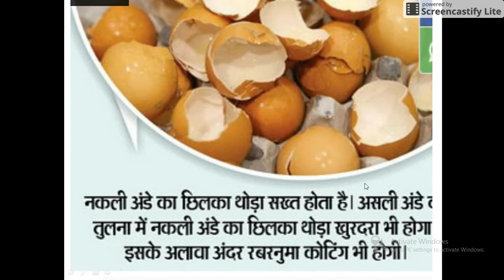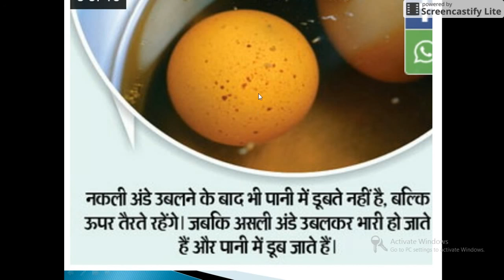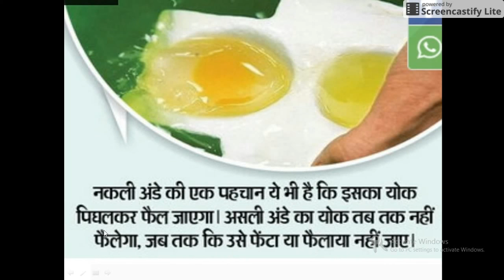सावधान !!!!! कहीं आप भी तो नहीं खा रहे प्लास्टिक के अंडे??? ऐसे पहचाने...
Be careful friends. china made plastic eggs are spreading in india..its very dangerous.watch this video to know how to  identify plastic eggs.